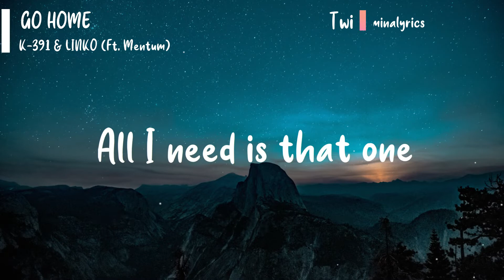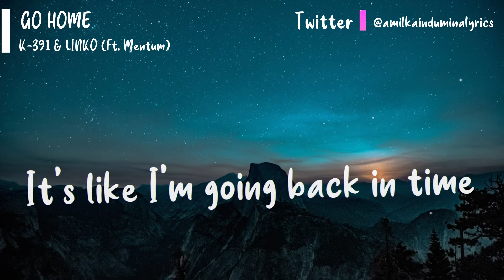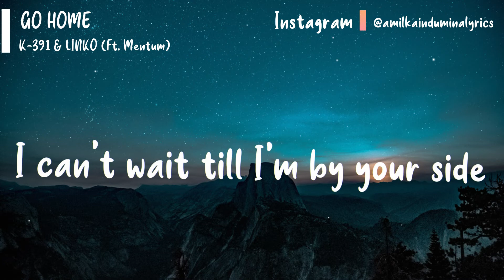K-391 & LINKO - Go Home (Ft. Mentum) (Lyric Video)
Lyrics
Hollow conversations
All these expectations
Wanna shut the whole world out
That's just how I'm dealing
With all these empty feelings
The crowd is way too loud

Gone for way too long
It's like I'm going back in time
All I need is that one
Who makes me come alive

Wanna go, wanna go
Home, but not alone
I wanna go home
When I feel uncomfortable
There's no place I'd rather go
I wanna go home, I wanna go home

You can skip the lecture
That won't ease the pressure
Building in my head right now
I don't care what you say
Gotta go my own way
I never fit your crowd

You don't really know me
I'd rather be lonely
Than to hang around fake friends
Sick of being stressed-out
Rather be a let-down
Than someone who pretends

I count the days
I can't wait till I'm by your side
I stay awake
I won't get no sleep tonight

Concept : Amilka Indumina
Video & Thumbnail Background : Amilka Indumina
Lyrics Design : Amilka Indumina
Video & Thumbnail Fonts : Amilka Indumina

Any corrections? Comment down!